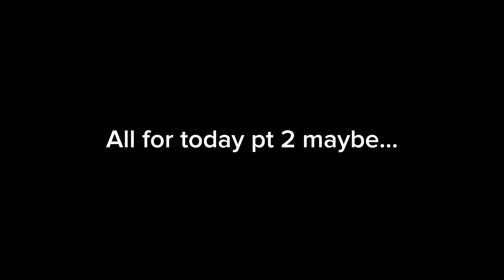GTA Online in 2024… (Funny Moments)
Remember god loves you ✝️❤️ be careful out there